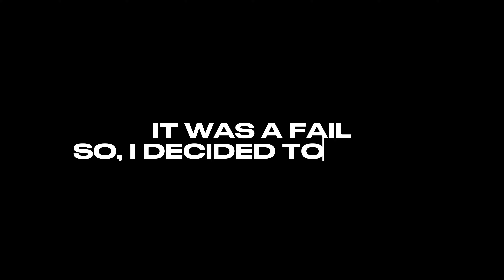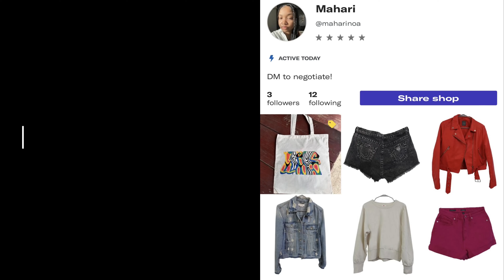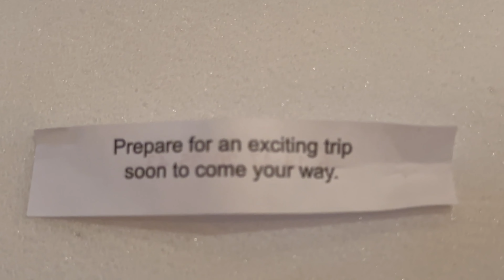WEEKLY RESET| productivity and self-care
About Me:
✰ age: 21
✰ birthday: October 18th
✰ camera: Sony ZV-1
✰ from: Brooklyn